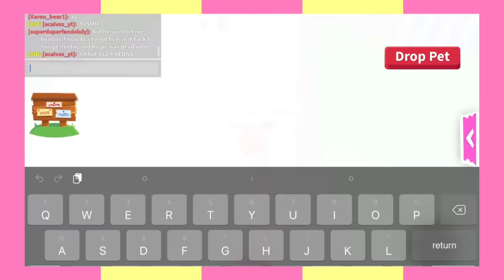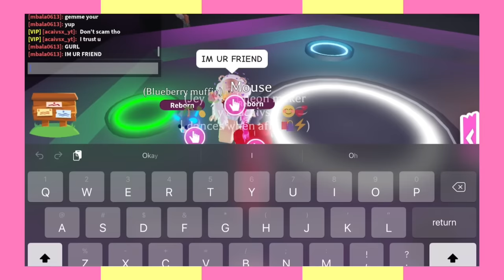Whatever I Hatch I Make Mega Neon In Adopt Me! 🫢🦋 | acaivsx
Hey açaís in todays video I’m going to try challenge
myself and make MEGA NEON of whatever I hatch
in adopt me 🫢! • enjoy the video! 💞
🎵 music credits
Traveler By Roa
🌺 socials ☀️
roblox user: acaivsx_yt
display name: acaivsx